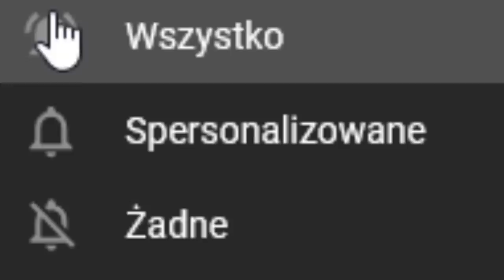PORADNIK EU4 PL| BAŁTYK, wewnętrzne POLSKIE jezioro!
Europa Universalis 4 PL | BAŁTYK, wewnętrzne POLSKIE jezioro!

ROZGRYWKA
⚔️Nacja:  Polska
⚔️Modyfikacja :  BRAK
⚔️Poziom trudności:  normal
⚔️Patch. 1.29.5
⚔️Osiągnięcia: Szybkie podbicie regionu Bałtyckiego
SPOŁECZNOŚĆ
😜Grupa FB: Imperialiści Lookasa